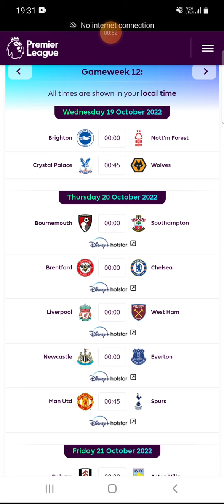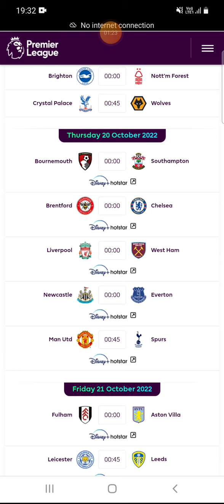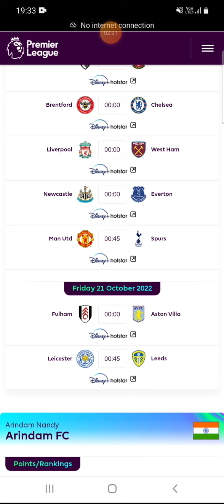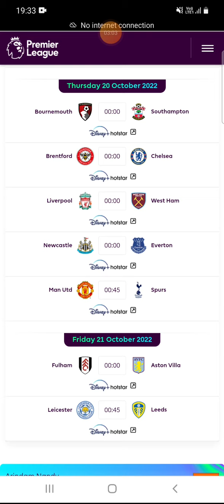FPL gameweek 12 team selection 2022/23 | Fantasy Premier league Statergy with All team analysis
gamweek 12 2022 fpl team prediction